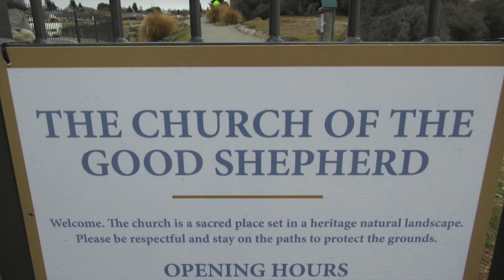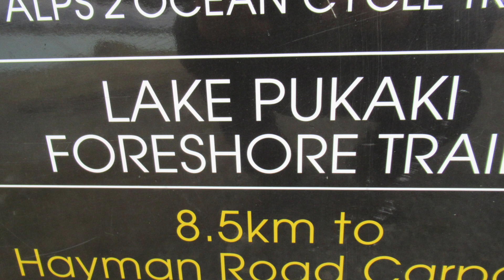NZ WINTER MOTORHOME ROAD TRIP: TEKAPO TO PUKAKI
On our second day tripping around the South Island we head to Lakes Tekapo and Pukaki. The scenery is spectacular and the lakes are stunning. A great introduction to the South Island!

A couple of middle-aged Kiwis travelling the world by plane, train and motorhome. The kids left home and so did we! We’re not professionals, we’re not experts, we just like to record what we see and do. Enjoy!